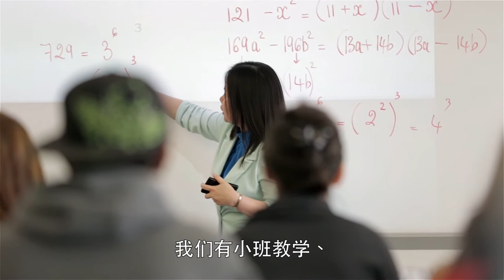Welcome to Community College in Colorado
Colorado invites students from China to pursue an education at one its 13 community colleges.